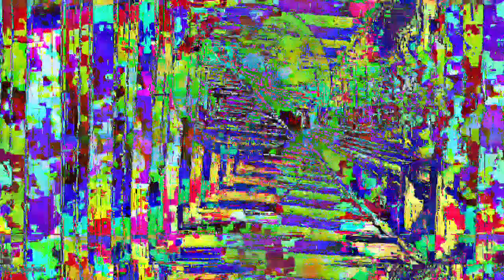[EPILEPSY WARNING] Movie 23 03 05 06h42m35s *Photosensitivity Warning*